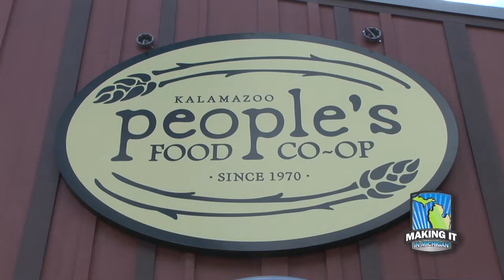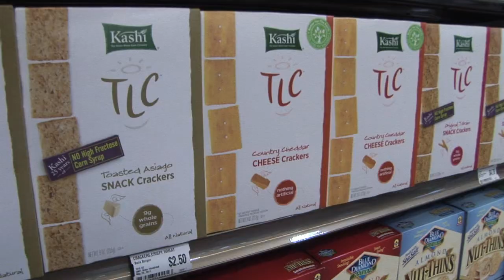People's Food Co-op Kalamazoo.mov